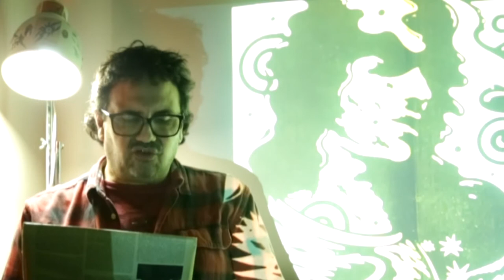Poema de Luis Alberto Spinetta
En la Revista Rolanroc (1974) dirigida por Miguel Grinberg.
Gracias a @burolup y @poesiademiercoles por dejarme participar con este bello texto del Flaco.